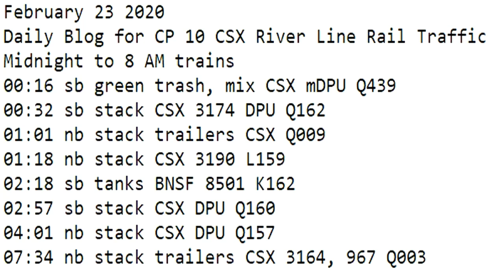February 23 2020 Trains Midnight to 8 am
00:16 sb green trash, mix CSX mDPU Q439
00:32 sb stack CSX 3174 DPU Q162
01:01 nb stack trailers CSX Q009
01:18 nb stack CSX 3190 L159
02:18 sb tanks BNSF 8501 K162
02:57 sb stack CSX DPU Q160
04:01 nb stack CSX DPU Q157
07:34 nb stack trailers CSX 3164, 967 Q003